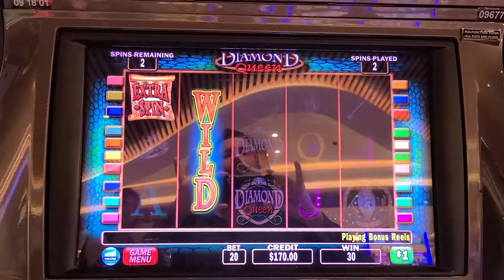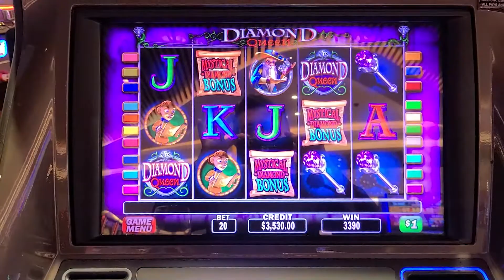HUGE WIN! My Biggest Win EVER on Diamond Queen! Massive Jackpot Handpay